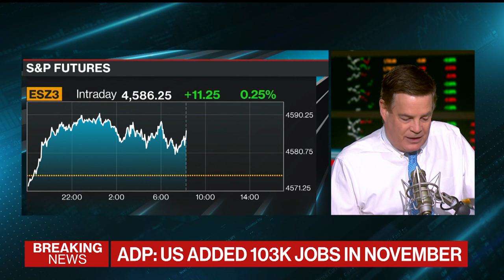US Firms Add Fewer Jobs Than Expected in November, ADP Data Show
Private payrolls increased 103,000 as US companies scaled back hiring in November, according to figures published by the ADP Research Institute in collaboration with Stanford Digital Economy Lab. Michael McKee breaks down the numbers on Bloomberg Television.